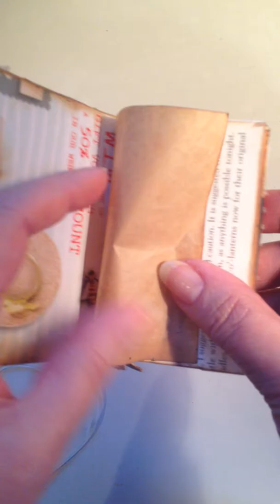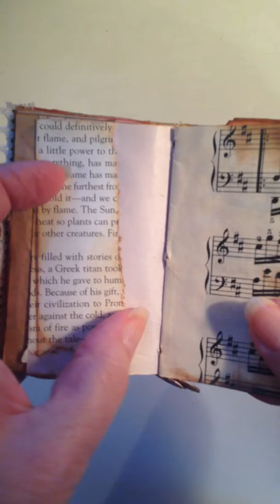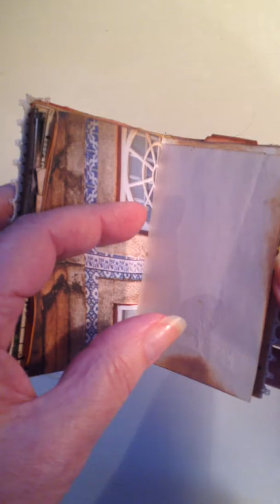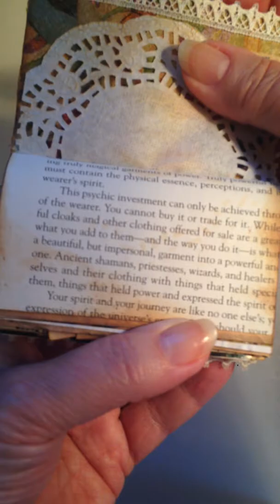Carols mini jj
This is the mini junk journal that Carol made and sent to me. I am delighted with it and wanted to share it with you all.